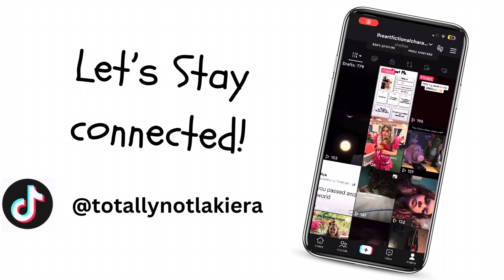RED RIBBON WEEK!! (This was two weeks ago🤭)